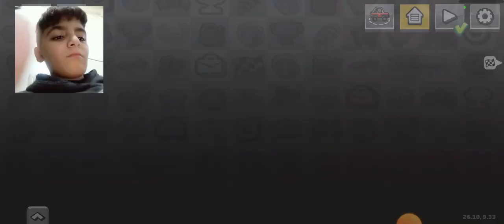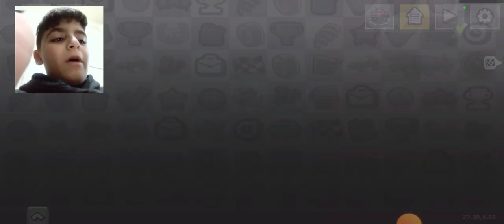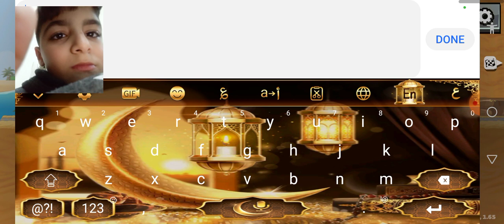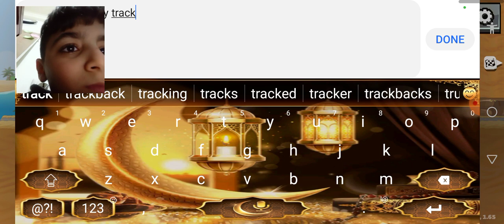hill climb racing 2 cross this deadly track